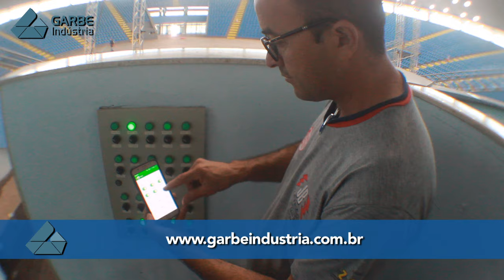Depoimento: João Bosco - JB Elétrica - Grande Templo - Assembléia de Deus - Ribeirão Preto - SP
Hoje conversamos com Sr. João Bosco da JB Elétrica que foi o responsável pela instalação e automatização de toda a iluminação do Grande Templo da Assembléia de Deus de Ribeirão Preto - SP.
Ele conta como foi trabalhar junto com a Garbe na instalação da iluminação com o forro e os benefícios desse trabalho.
Confira!

Sobre o Grande Templo:

Desde que foi idealizado pelo pastor Antonio Silva Santana, o Grande Templo da IEADERP avançou muito desde 1994. De um grande terreno de 34 mil metros quadrados, a obra já se encontra em fase final. O chão batido de terra deu lugar ao asfalto, facilitando o trânsito de veículos e pessoas. Outros avanços ainda estão previstos para ocorrer em 2017. Veja como essa grande obra cresceu muito:

1994

A IEADERP adquire um terreno de 34 mil metros quadrados, com planos de se construir um grande templo de adoração a Deus, na Via Norte, em Ribeirão Preto.

1995

IEADERP promove o evento “Pisando em nosso chão” para celebrar a quitação do terreno e a total posse do mesmo.

1996

O aterro foi concluído e a pedra fundamental foi lançada. Foram depositados nessa pedra fundamental, uma bíblia, um exemplar do jornal Mensageiro da Paz da época e mais dois jornais seculares de grande circulação, mostrando a situação do país naquele ano.

2001

As primeiras estacas e sapatas foram colocadas na construção.

2002

A 1º cruzada evangelística acontece no Grande Templo, com a presença do cantor Vitorino Silva e do pastor Takaiama.

2004

A cobertura no Grande Templo começou a ser construída.

2009

O primeiro pavimento foi erguido. A partir de então, a estrutura passou a receber as vigas-calha e, depois, as vigas jacaré.

2010

A IEADERP promoveu o evento chamado Ação Social, com diversos serviços básicos prestados gratuitamente à população.

2012

O Grande Templo sedia a Celebração dos 75 anos da IEADERP e realiza uma Santa Ceia, sendo a primeira no local.

2013

O 33º COMADERP é realizado, sendo o primeiro no Grande Templo.

2014

A construção do tanque batismal foi iniciada e o primeiro teste ocorreu em 14 de abril. O primeiro batismo em águas no Grande Templo ocorreu ainda em 2014, no dia 23 de agosto.

2016

Pastor Antonio Silva Santana transfere a presidência da IEADERP em sua jubilação, que ocorreu no Grande Templo.

2017

O asfalto é colocado no Grande Templo durante a pavimentação e o estacionamento concluído.